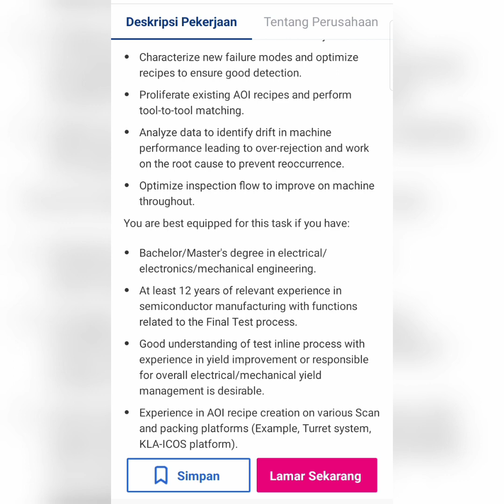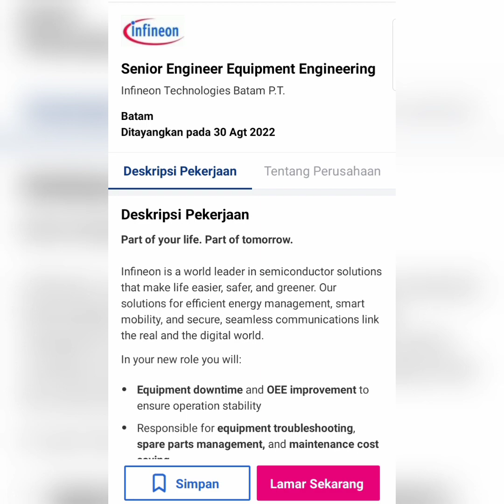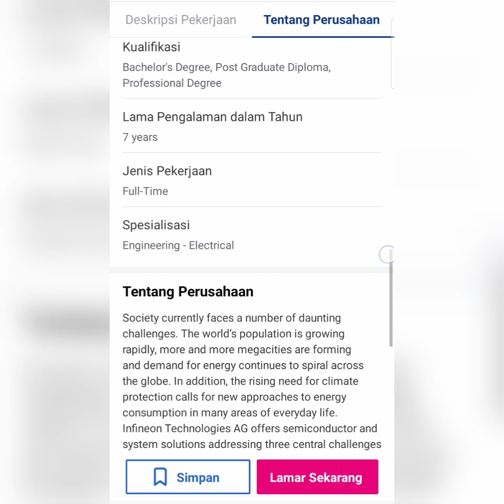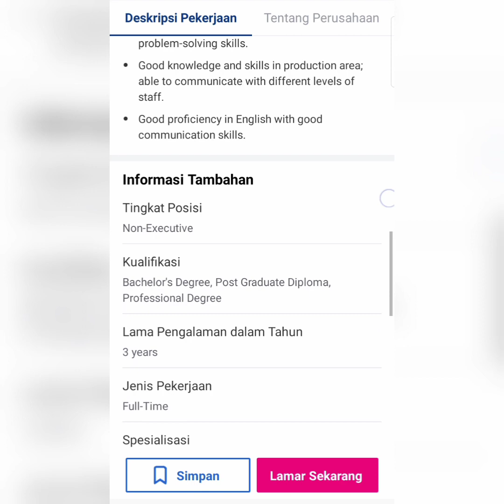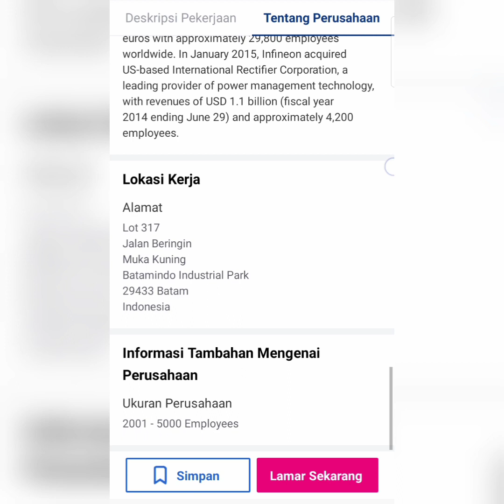Lowongan Kerja Batam PT. INFINEON TECHNOLOGIES BATAM 4 Posisi Loker Terbaru